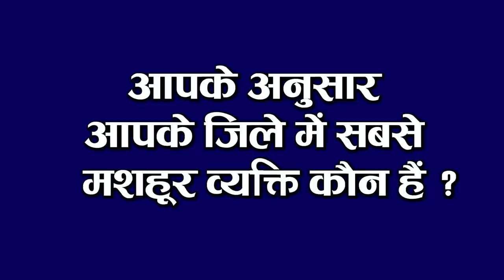Bihar Evening news 15 Nov. news Nitish Kumar,Sushil Modi, Chhath Puja, Harsha Bhogle,Bihar new cm.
1. NitishKumar will take oath as
The face of the Chief Minister post has been stamped, according to the information received, Nitish Kumar is once again serving the people of Bihar as the Chief Minister, according to the information received, Nitish Kumar will take oath as Chief Minister for the 7th time tomorrow. In Bihar, Nitish Kumar has been elected as the leader of the NDA. RajnathSingh has made its official announcement, some ministers will also take oath with him, with this the security of Raj Bhavan has been tightened. At the same time, SushilModi is going to sit on the post of Deputy Chief Minister. Let me tell you that after the Bihar Assembly Election results, the exercise of government formation has increased. After which the round of meeting is going on today at the government residence of Chief Minister Nitish Kumar, after which the appointment of other cabinet posts including the face of the Chief Minister is to be done. In this meeting, Defense Minister Rajnath Singh and former Maharashtra Chief Minister Devendra Fadnavis reached the CM residence. Students will get the facility in the 10th board of 2022
2. On the occasion of Chhath, 62 trains were announced for Bihar
On the occasion of festivals as well as the atmosphere of Corona, the railway has increased the number of special trains. Every year on Chhath Puja and Diwali, a large number of people board the trains going to Bihar. In view of the possibility of congestion and demand of passengers, the Railways has decided to run about 62 special trains. Railways have arranged large-scale special trains to come home and return to Deepawali and Chhath Puja, as a result of which trains are running for Bihar from many cities including New Delhi, Ajmer, Kolkata and Ranchi. Many of these trains are for Patna. While there are many trains that will pass through Patna. At the same time some trains are also being run through Chhapra, Hajipur and Barauni.

3. Students will get the facility in 10th Board of 2022
4. Today we will talk about JaiPrakashNirala in Bihari Birthday Special
 Jai Prakash Nirala was born on this day in the year 1986 in Rohtas district of Bihar. Corporal Jyoti Prakash Nirala, a member of the AC Garuda Commando Force, was posthumously awarded the Ashok Chakra in January 2018, India's highest Peacock military decoration. He is the first Airman to receive the award for ground fighting and Suhas Biswas and Rakesh It was only the third person to receive it after Sharma. However, he said goodbye to the world on 18 November 2017.
5. GovardhanPuja celebrated in auspicious time
6. Chief Minister Nitish Kumar wishes Chitragupta and BhaiyaDooj festival
7. ManojJha took a dig at nda meeting
9. Despite the ban on firecrackers, fireworks took place in other districts including capital Patna
10. JDU issued statement against RJD

11. Ban on the celebration of Mahapath Chhath of the faith in the capital Delhi
13. KapilSharma praised Govinda
14. HarshaBhogle selected IPL 2020 team
Indian cricket expert Harsha Bhogle has also selected his team of IPL 2020 and has not included many big names in his team. Let me tell you that the 13th season of the Indian Premier League is over, now Harsha Bhogle announced his team. Under which he has kept KL Rahul and Shikhar Dhawan as openers in his team, has preferred Suryakumar Yadav over Virat Kohli at number three, while AB de Villiers has been included in his team at number four. The cricket expert has named Kieron Pollard and Hardik Pandya in his team at number five and six. Harsha Bhogle has hired Joffra Archer, Jasprit Bumrah, Mohammed Shami as the fast bowlers, while Rashid Khan and Yuzvendra Chahal have two spinners in their squad.

So let's move towards today's question, this is something like this, according to you who was the most famous person in your district.